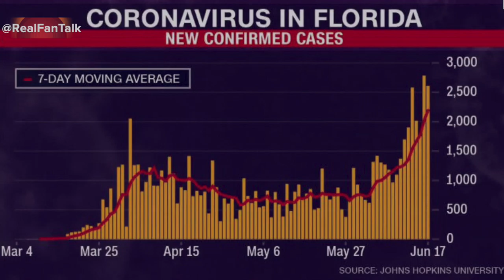Scoop B talks Avery Bradley, Trevor Ariza and Wilson Chandler opting out of NBA return